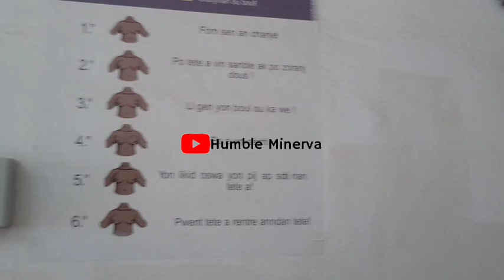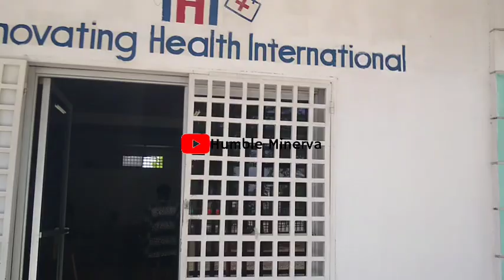vlog,ann al nan chimio avem potoprens 🥺/siw fè kansè men ki kote pou vin pran swen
siw Ayiti ou fè kansè me kote pou vin pran swen,siw vle depiste tou ou ka al fè depistaj